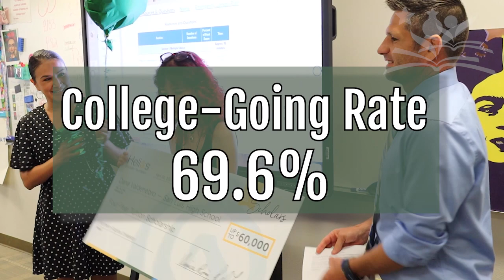SLHS Digital Profile 2023-24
Learn about San Luis High School in our 63-second digital profile. Note: all data is from the 2023-24 school year unless otherwise noted.